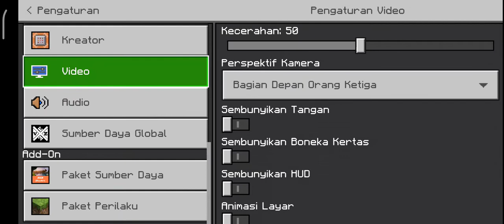Top 1 Shaders Minecraft MCPE || Rock Shaders V2 - Reality Shaders & Light Shaders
Hallo Apa Guys Apa Kabar Semuanya Sehat Salalu Ya